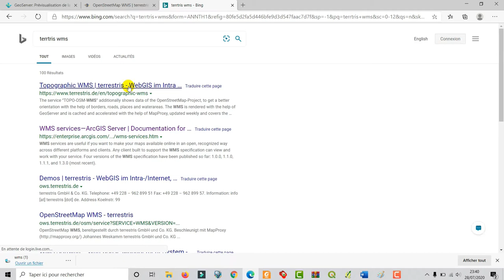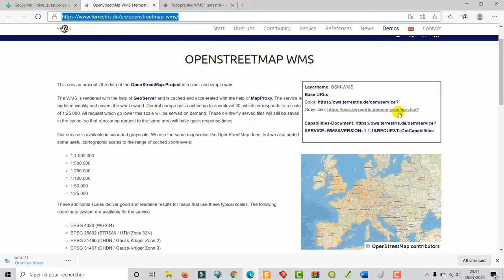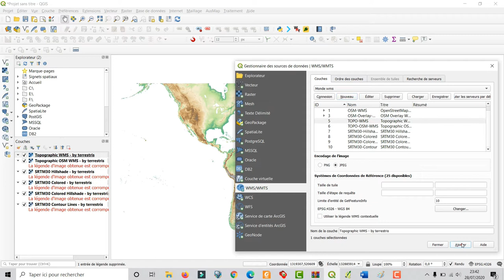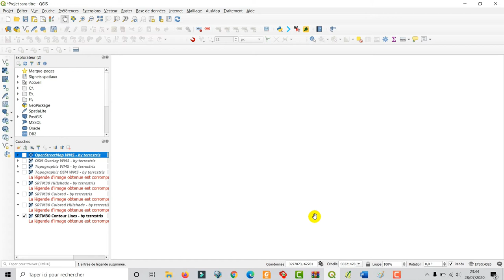[Geo_MYTNMAC] QGIS 72 – Webservice WMS TERRESTRIS | Charger les cartes thématiques libres dans QGIS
Cette vidéo présente la procédure qui consiste à Charger les fonds de cartes thématiques libres sur le monde , dans QGIS. à partir des webservices (WMS) existants.  L’environnement utilisé est Windows 10